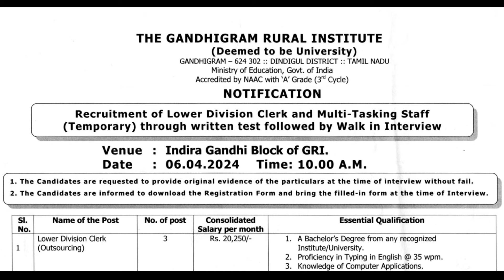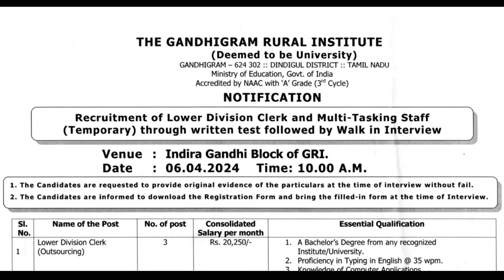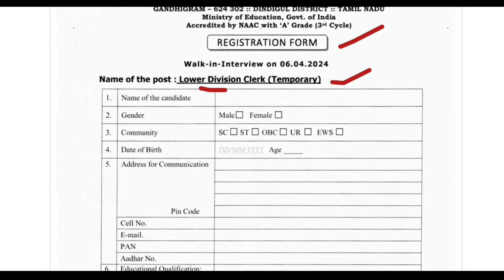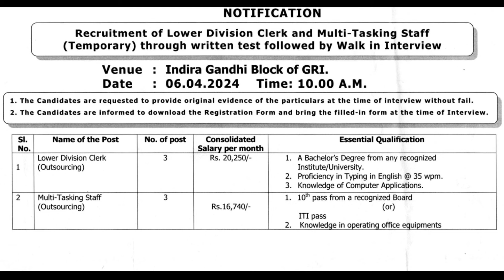డైరెక్ట్ సర్టిఫికెట్లు చూసి..విద్యాశాఖ లో MTS,LDC జాబ్స్ | Govt Job Search | Free Jobs Telugu Apply